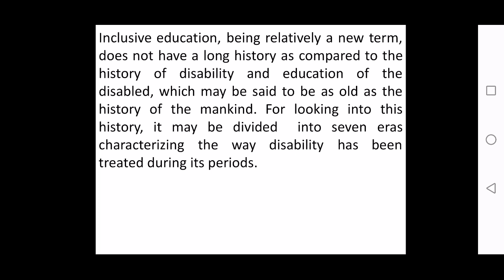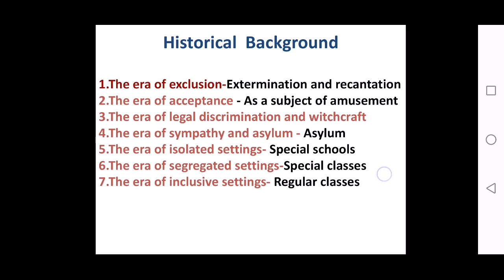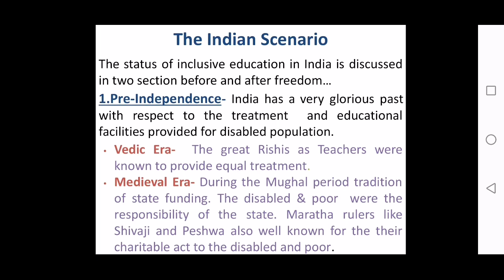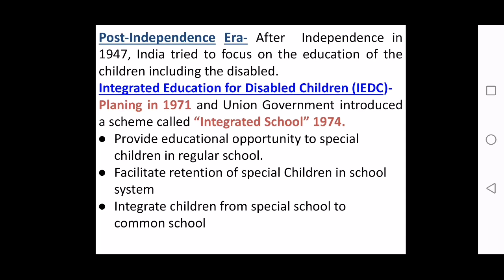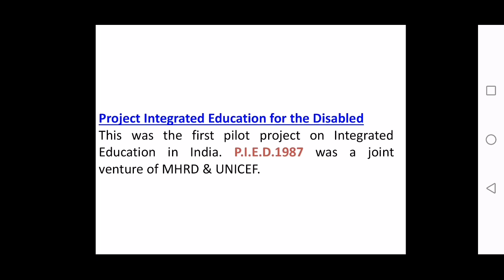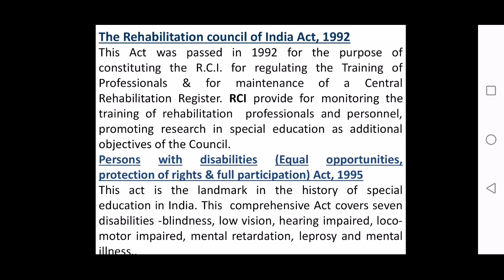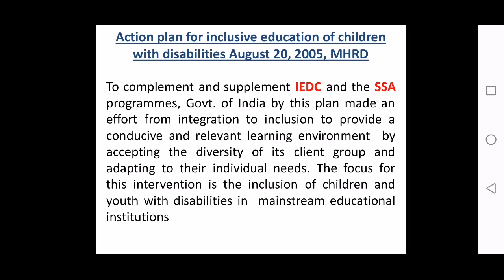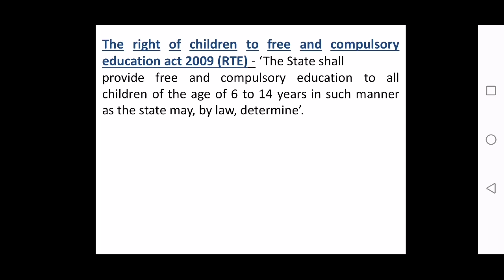Historical Perspective of Inclusive Education समावेशी शिक्षा की ऐतिहासिक पृष्ठभूमि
first you See the Video of Special Education, Inclusive Education and Integrated Education.